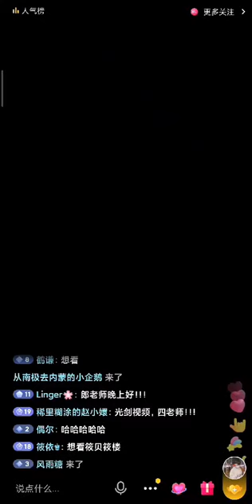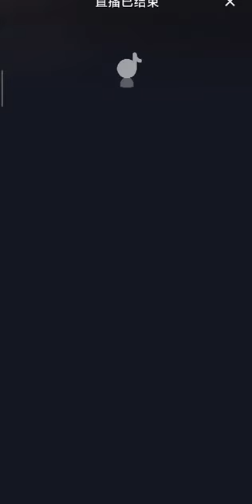20211202 郎昊辰 直播全程